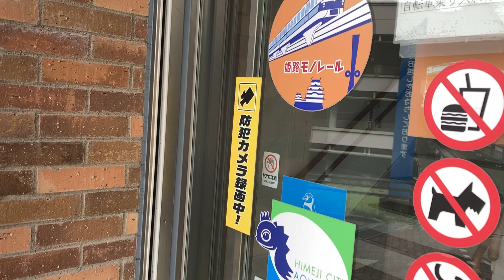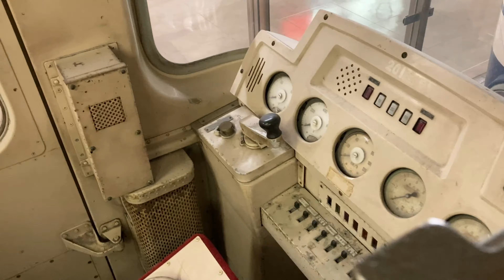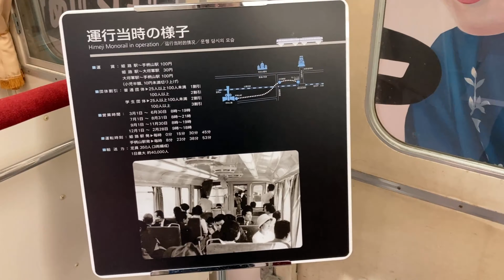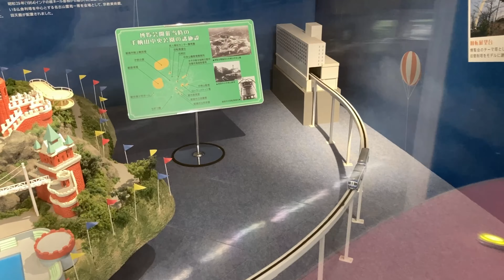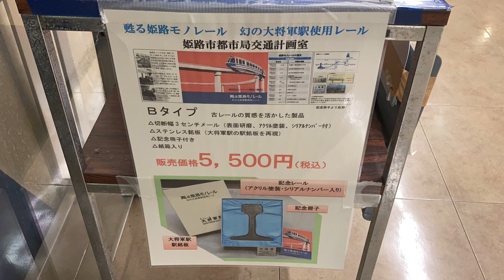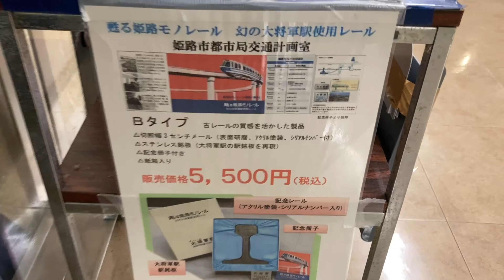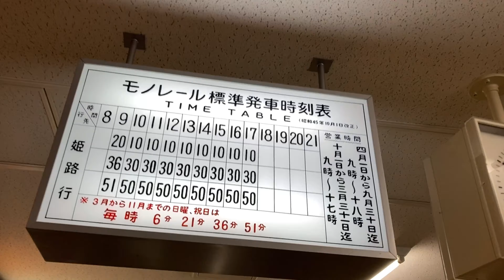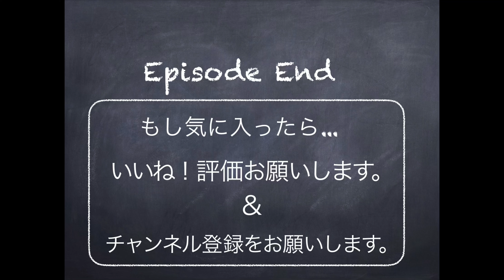モノレール車両展示している手柄山交流ステーション（姫路モノレール手柄山駅跡）に行ってきた。（でこぽんVlog200920)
モノレール車両展示している手柄山交流ステーション（姫路モノレール手柄山駅跡）に行ってきました。
無料で入れて、当時の時刻表やモノレール車両200形の中に入れたりします。
撮影もOKでした。
結構、お客さんもいましたが、普通は水族館の通り道扱いみたいな感じでしたね。